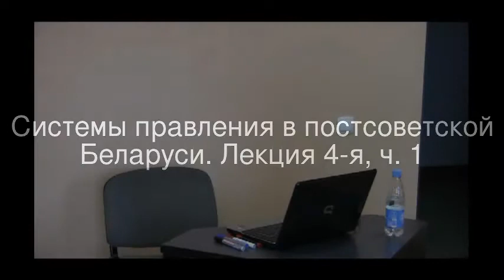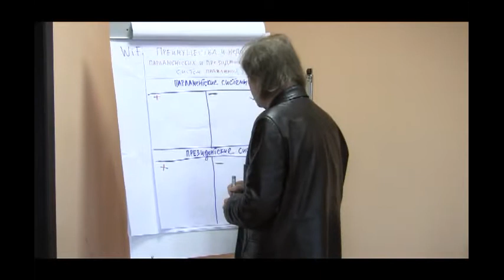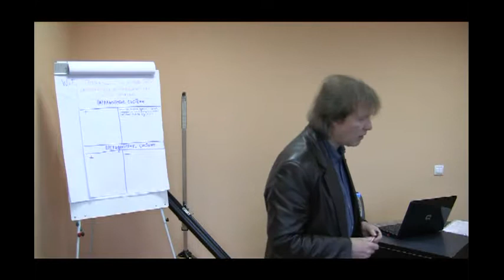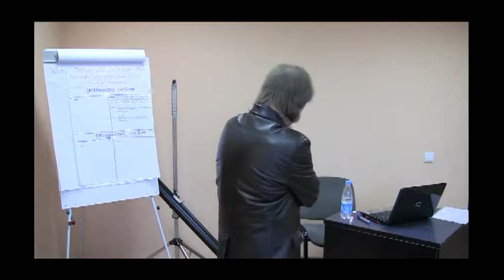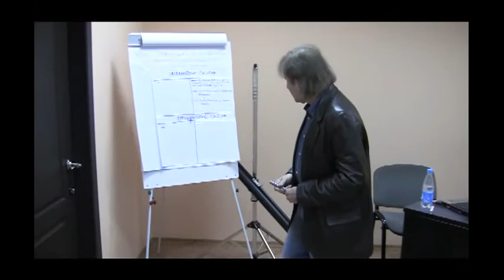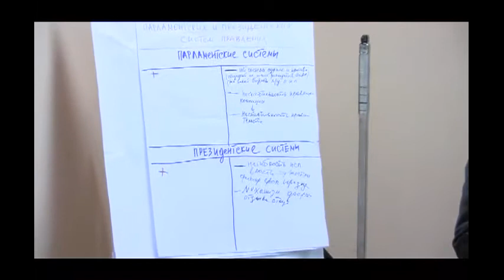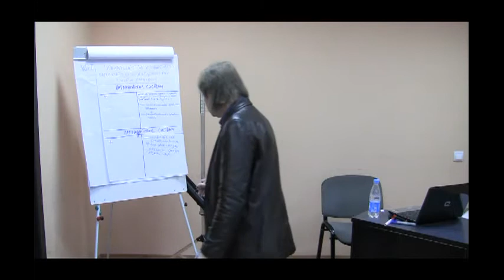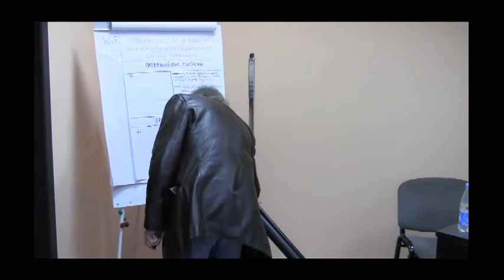Системы правления в Беларуси. Лекция 4-я, ч. 1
Чернов Виктор Юрьевич, политолог, эксперт Агентства политической экспертизы

Невозможно представить современного, политически образованного человека, который бы не ориентировался в способах организации высшей власти, системах взаимоотношений между структурами исполнительной и законодательной власти. Обладание такими знаниями позволяет получить более детальное представление о механизмах демократии и особенностях организации других политических режимов, лучше разбираться в специфике конкретной политической ситуации, компетентно участвовать в принятии общественных решений.

Эти знания особенно необходимы людям, живущим в переходном обществе, одной из проблем которого является выбор оптимальной для данной страны системы правления. Опыт транзитных обществ показывает, что становление и укрепление демократии зависит не только от социально-экономических и культурных условий, но также от политических институтов и, в первую очередь, от системы правления и избирательной системы. Сильные и слабые стороны любой системы правления определяются, прежде всего, её способностью поддерживать стабильную и, в то же время, гибкую, политически ответственную перед обществом исполнительную власть.